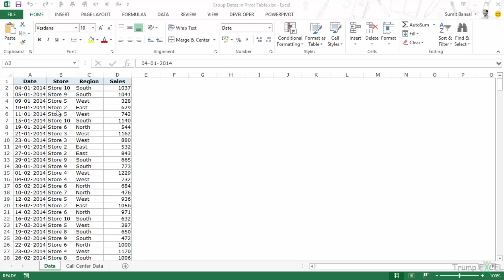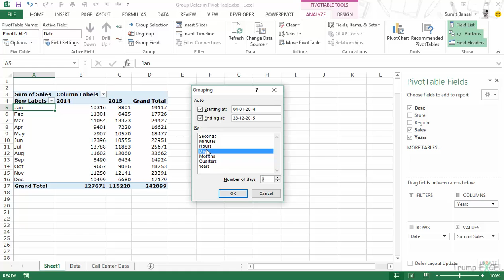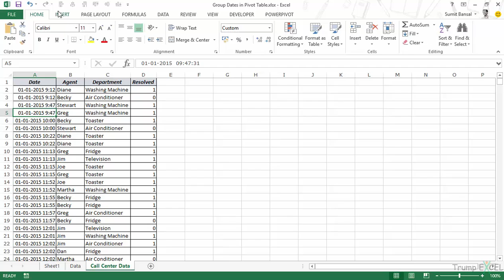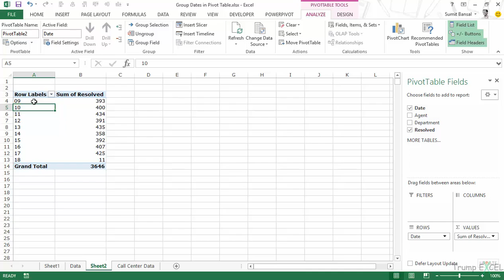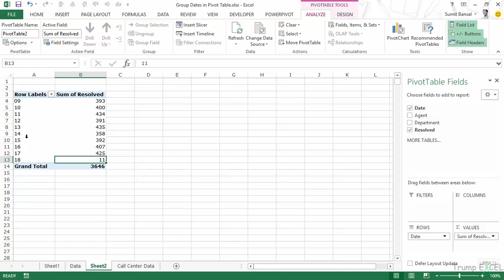How to Group Dates in Pivot Tables in Excel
In this video, you'll learn how to group dates in pivot tables in Excel. You can group dates by years, quarters, months, weeks, days, hours, minutes, and seconds.